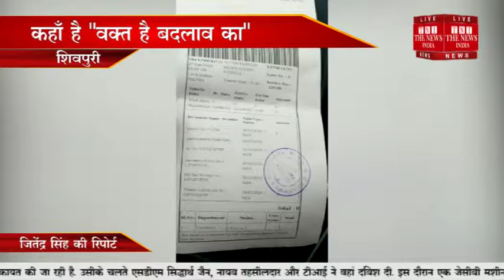shivpuri mp 12